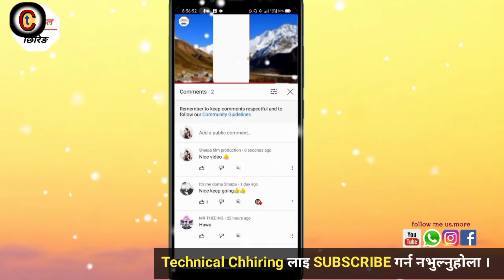The Voice of Nepal Kids | Season 1| Episode - 1 | digital Audition Starting | Blind Audition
Voice of Nepal Kids Seasons_1 | Coach Pramod

Kharel, Prabisha Adhakari || Coming Soon..

Melina Rai New Coach, Prabisha Adhikari New

Coach,

The Voice of Nepal Kids Season 1 Digital Audition

Starting Date,

Voice of Neal Kids Coming Soon,

Voice of Nepal Kids Season 1,

Voice of Nepal Kids Blind Audition Melina Rai,

Voice of Nepal Kids Episode 1

Voice of Nepal Kids Today Episode,

Voice of Nepal Kids Audition Start,

How to Audition Voice of Nepal Kids,

Coach:

Pramod Kharel, Prabisha Adhikari, Melina Rai, Rajesh

Payal Rai (Rai is King)

The Voice of Nepal Kids Season 1 Prabisha Adhikari,

Prabisha Adhikari Voice of Nepal Kids,

Prabisha Adhikari The Voice of Nepal Kids,

Pramod Kharel Voice of Nepal Kids,

Voice of Nepal Kids New Coach,

Voice of Nepal Kids New Coach Prabisha Adhikari,

Voice of Nepal Season 3 Finale,

Pramod, Kharel, Prabisha, Adhikari,

Kids Voice of Nepal, Nepal Kids,

Voice of Nepal Kid Season 1 Episode 1,

New Coach Voice of Nepal Kid Season 1,

Reality Show in Nepal,

Reality Show Nepal,

Reality Shows of Nepal,

Final Voice of Nepal Season 3 Live

Final Voice of Nepal Season 3

Grand Finale Voice of Nepal Season 3

Grand Finale Voice of Nepal $3

Semi Final | Voice of Nepal Season 3 Episode 311

2021 Live

Reality Show Nepal,

2021 Live